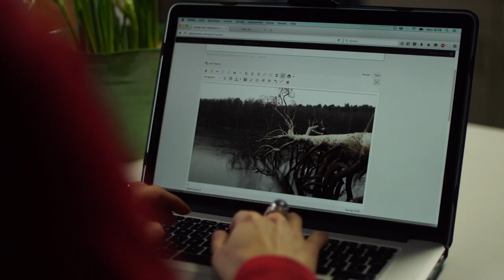ORTLIEB Robohorse TV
In 2016 Pia and Jimmy cycled from the South of Argentina to Cusco in Peru. They showed their journey in a short film, focusing on the hospitality of rural South Americans, and the breathtaking landscapes they live in. Get to know South America, through five wonderful people who allowed them glimpses in to their lives, and the epic landscapes they call home... on Remote Encounters.